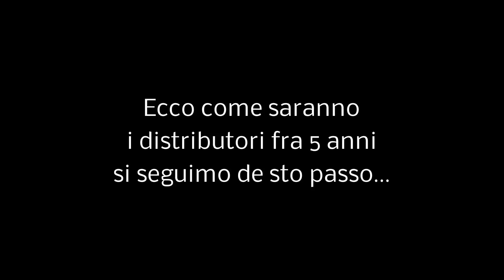7 Cervelli - FIENOBUTORE DEL FUTURO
7Cervelli - Fienobutore del futuro - Attualità

Tutti i marchi riportati appartengono ai legittimi proprietari; marchi di terzi, nomi di prodotti, nomi commerciali, nomi corporativi e società citati possono essere marchi di proprietà dei rispettivi titolari o marchi registrati d'altre società e sono stati utilizzati a puro scopo esplicativo ed a beneficio del possessore, senza alcun fine di violazione dei diritti di Copyright vigenti.